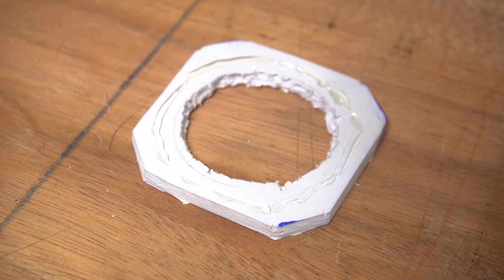Homemade Invention Vacuum Cleaner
- Our Channel Collect Interesting Videos About: Technology - Science- Creation - Machines.